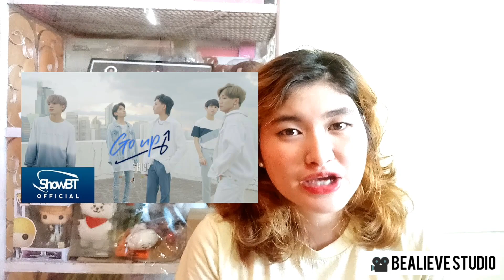SB19 : From The Perspective of a 10 - YEAR FILIPINO KPOP FAN | Why They Are On The Right Track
Hey guys ^^ Today's video is about SB19!

CNN Philippines article which I read prior to making this video 😊 it's a very good article about SB19

🌟 Social Media Twt/FB/IG/Tiktok/Shopee: @bealievestudio

🌟 Art Archive Twitter: @partworks120